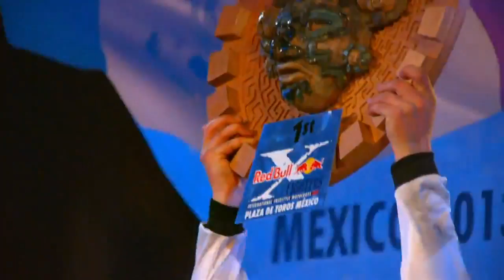Tom Pages Best Tricks freestyle [HD]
Les meilleures figures de Tom Pages.
Laissez un com si vous voulez un montage en particulier.

Merci et bonne vue ;)